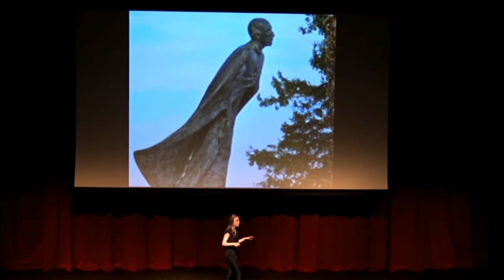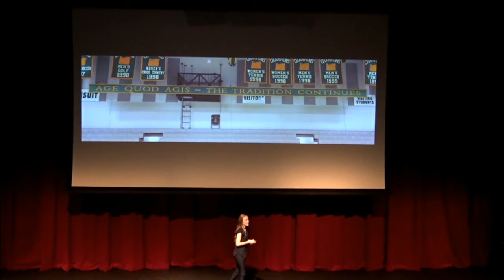Living with One Foot in the Air | Zoe Fanning | TEDxYouth@JHS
In order to get to the places we aspire to be in the future, we have to take an active role in our present. In this talk, Zoe Fanning relates her perspective as a young adult on approaching life in an active, fulfilling and determined way. She shows us what it means to live with one foot in the air - an attitude that entails a committed and focused motion.

Growing up as an only child in a family dedicated to curiosity, adventure and athletics, Zoë Fanning discovered her passions at a young age: running, photography, and music, among other activities. Now 18, she has been a member of her high school varsity track and cross-country teams for four years and greatly enjoys the challenges, opportunities, and lessons that she has learned through this sport. In her junior year, she won the Jesuit High School Photo of the Year award and the Photography Class Award, as well as Best in Show at the Beller Acres Annual Photography Exhibition. In her spare time, she enjoys playing guitar and piano. Through her personal dedication to cultivating deep meaning within her own life, Zoë has discovered how to live with one foot in the air.